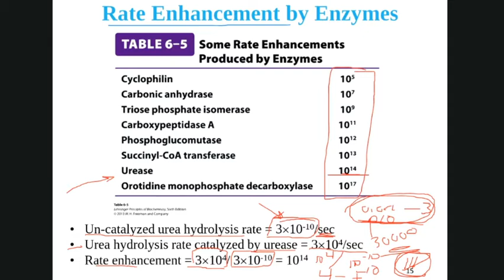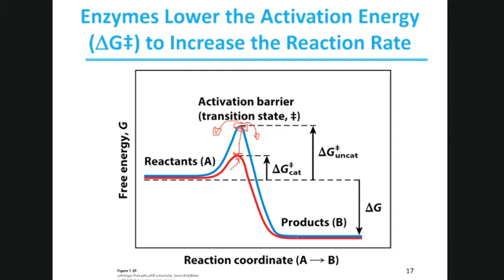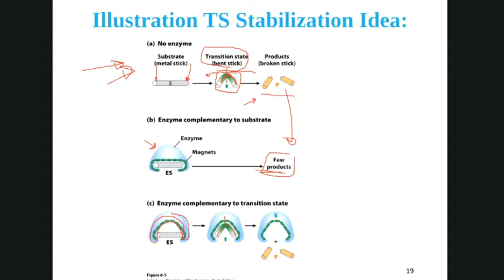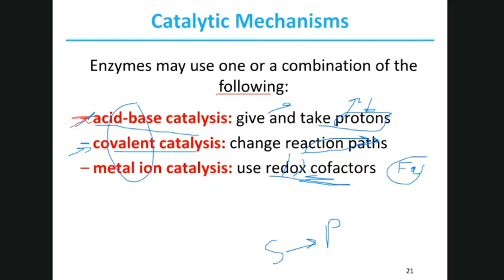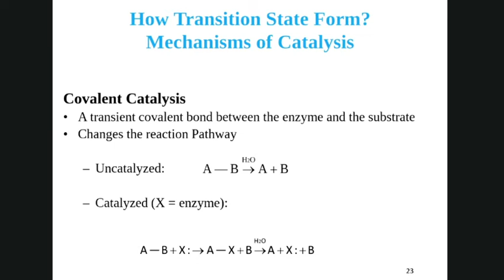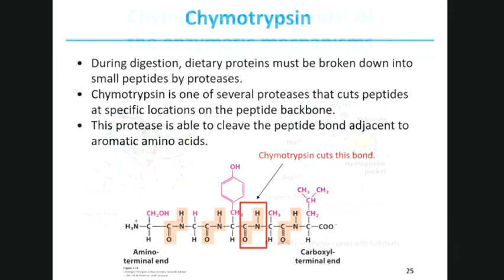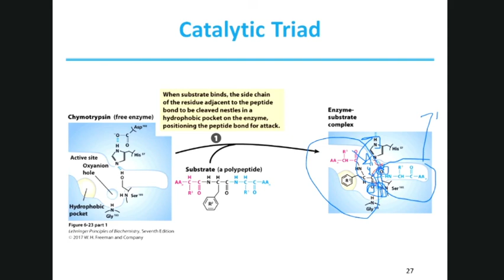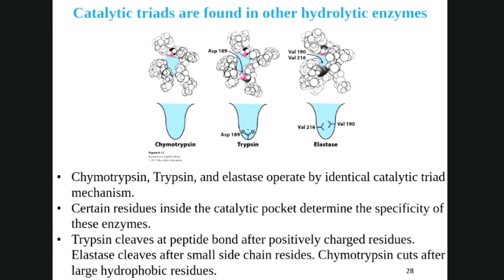Lecture 15&16| Part 2| Enzymes Structure, Function and Catalysis